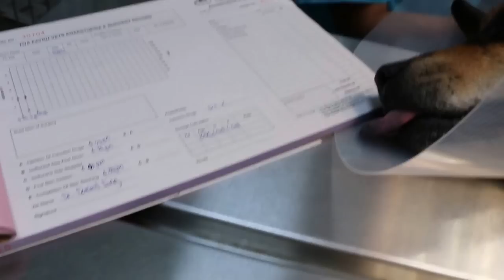A 8-year-old X-bred had his lump excised under anaesthesia Pt 2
The owner went fishing. He requested post-op images to be WhatsApp to him. Dr Daniel had excised the lump recently. No histopathology was wanted by the owner.

The ears were cleaned. A small wart from the left perineal area was snipped off. Anal sac oil was expressed.